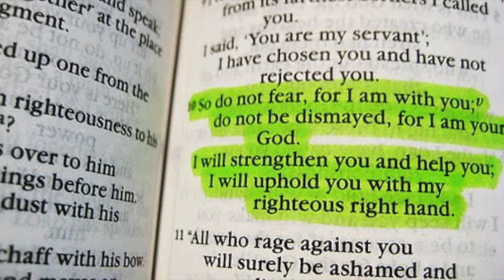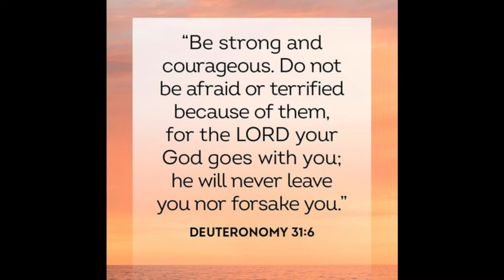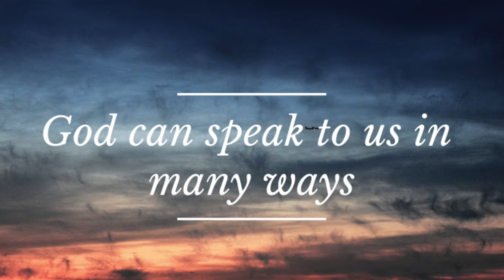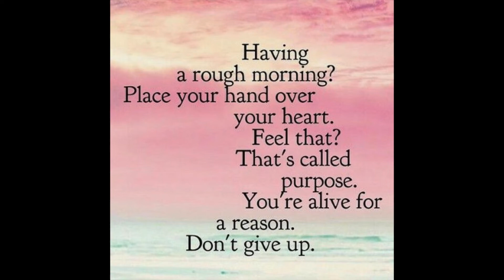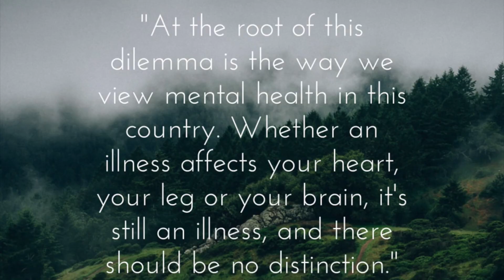Learning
This week we're talking about our mental health, today we focus on learning.